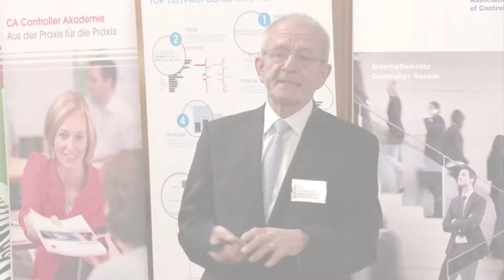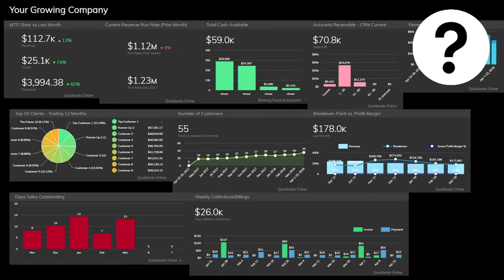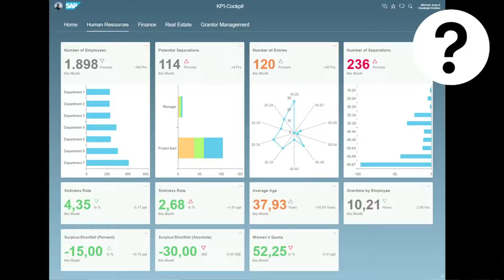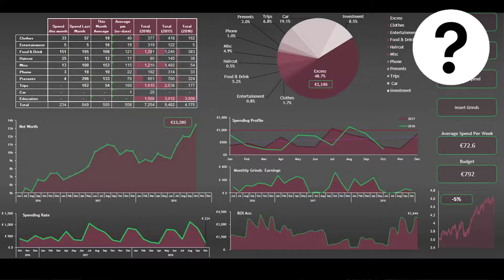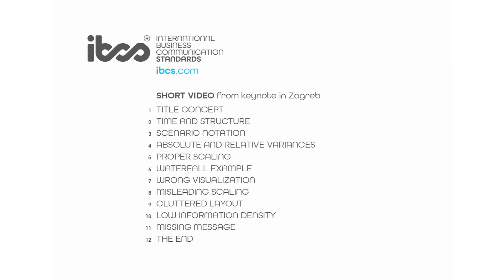Bottom 5 - Missing message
An important thing about reporting is to understand the difference between dashboards for analytics, and reports that convey analytics results. In this last case we should know what we want to say. Do we have something to say? Then our message is much more important than the slides, pages, or screens we present. The charts included should support, and ideally prove, the message. Instead we see people having to explain their incomprehensible charts. Because there is no visual concept and no concept of meaning – it is just about making data look nice on the screen.
IBCS – International Business Communication Standards